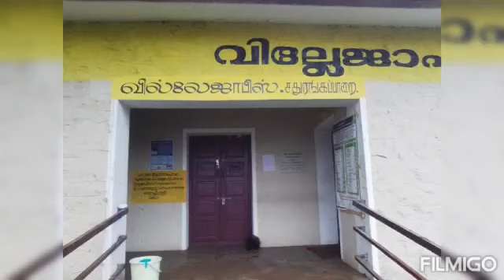Sathuranga para Kerala thevaram boarder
Theni keralar boarder